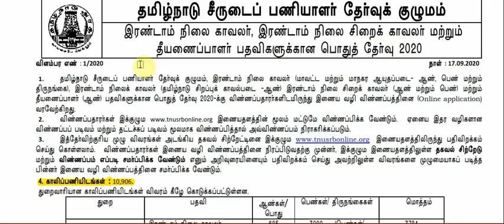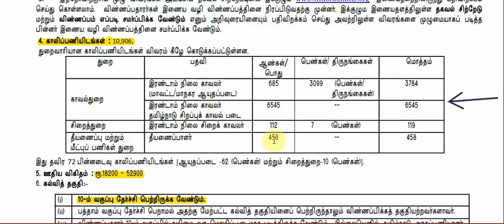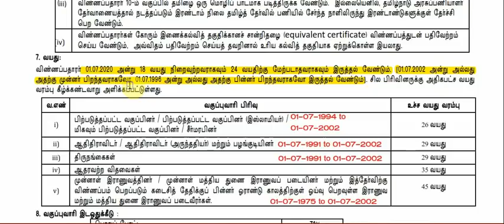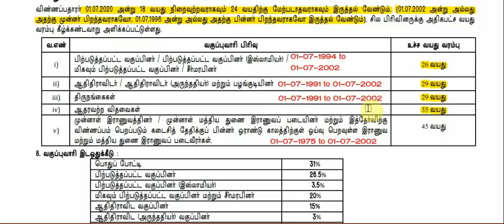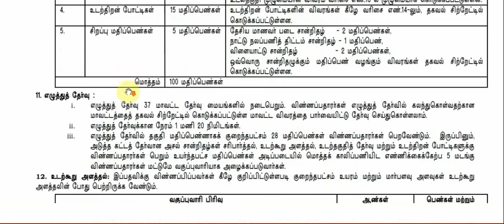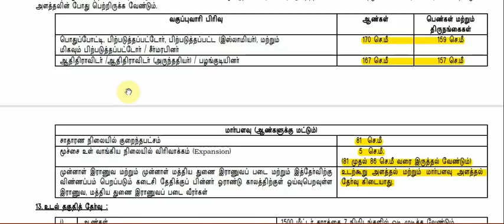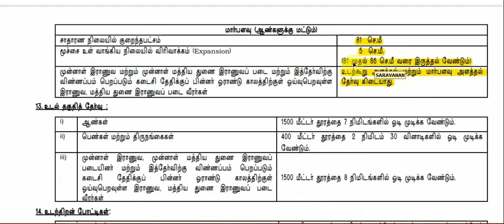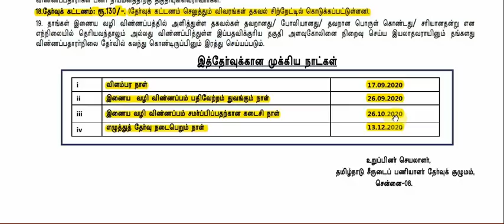PC NOTIFICATION AGE LIMIT FULL DETAILS -2020